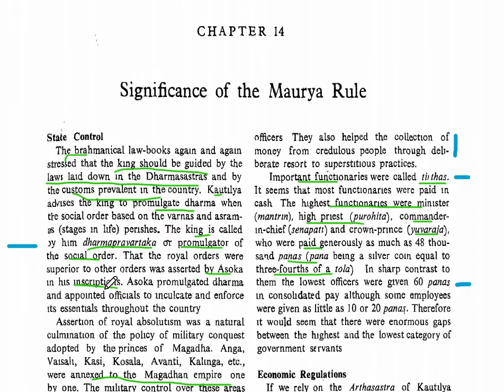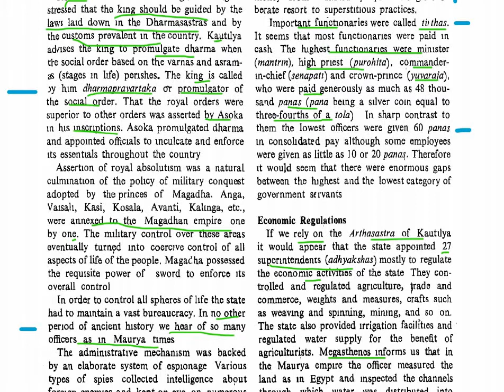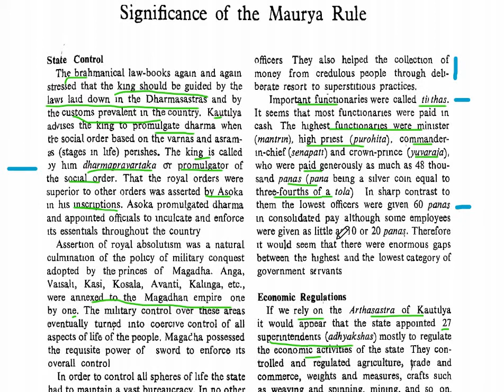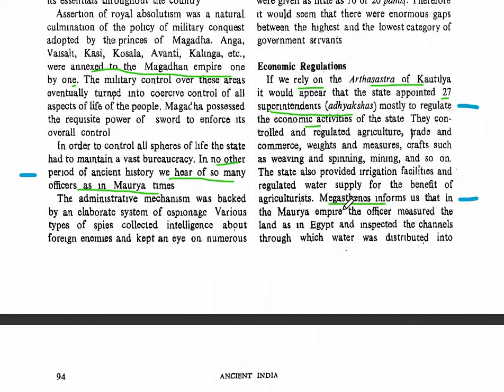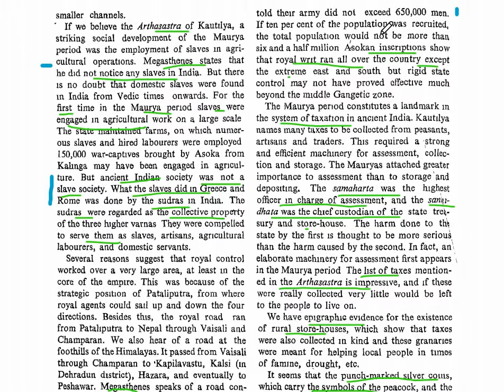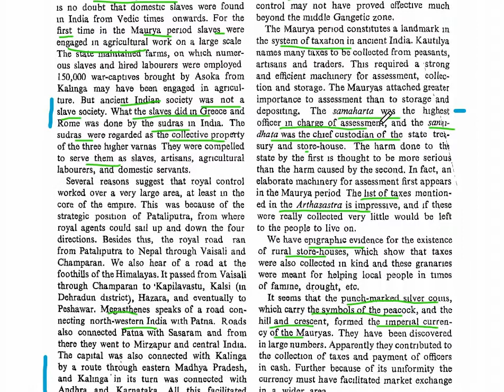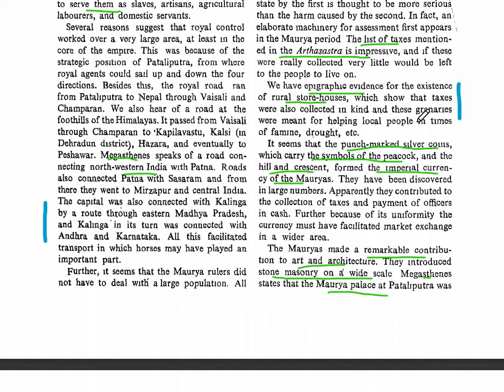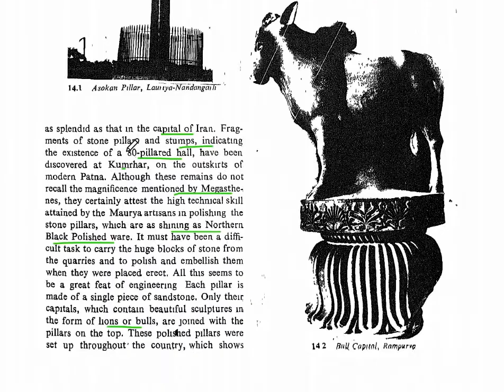NCERT||ANCIENT HISTORY||CH-14 SIGNIFICANCE OF MAURYAN EMPIRE